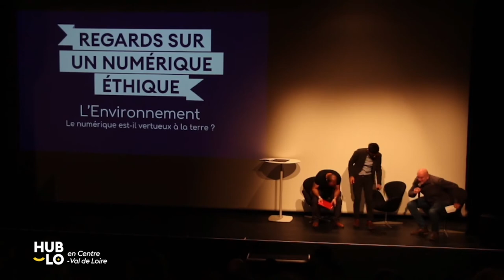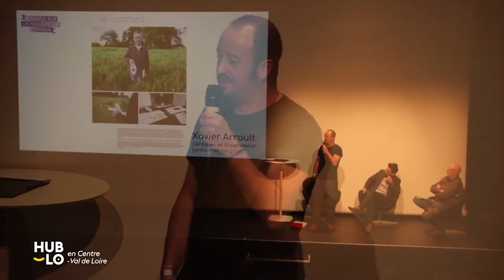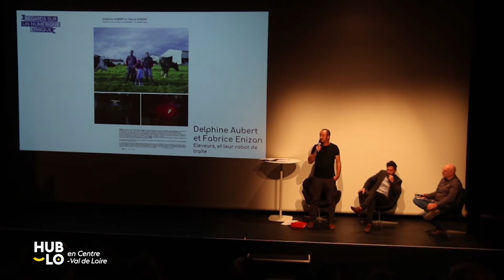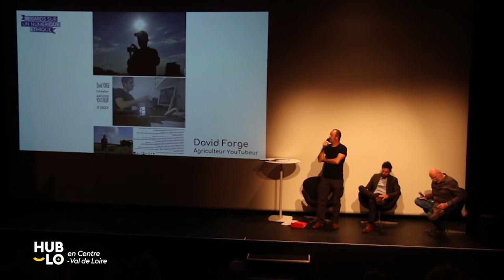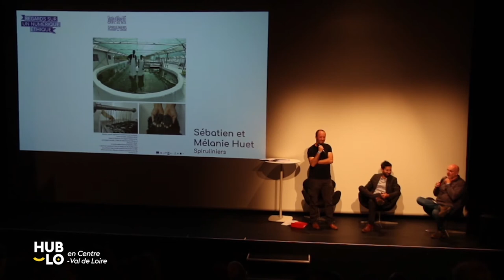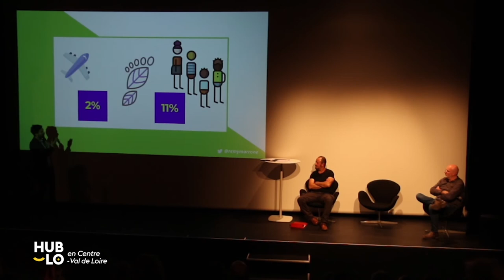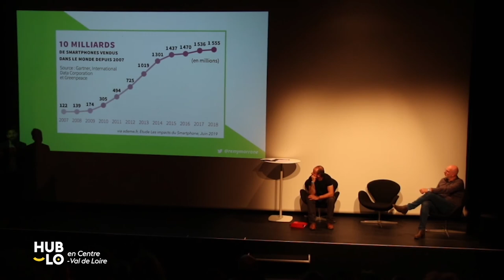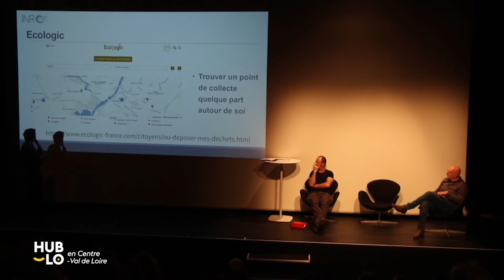Regards sur numérique éthique : environnement et numérique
Retrouvez ici les échanges de la journée "Regards sur un numérique éthique", organisée par le hub d'inclusion numérique régional Hub-Lo.
La conférence sur le thème de la parité dans le numérique a été abordée à travers les regards de deux intervenants :

- le regard national : Rémy Marrone, directeur de projets à l'Institut du Numérique Responsable
- le regard local : Ludovic Gaignard, responsable de l'espace multimédia de Saint Paterne Racan (37)

Restitution graphique par Angel IP.